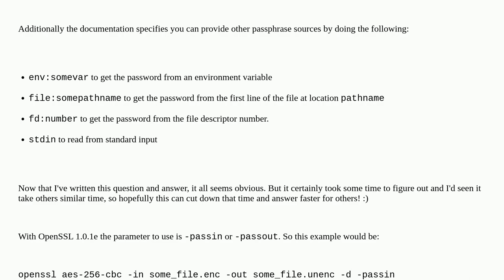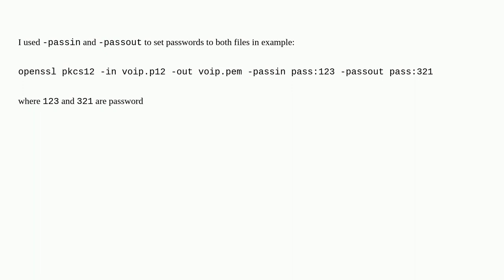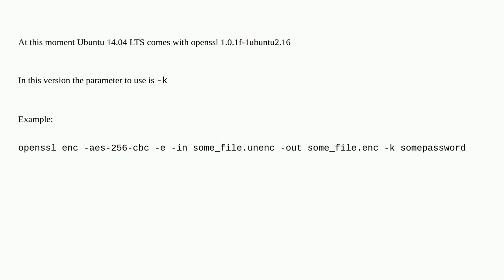How to use password argument in via command line to openssl for decryption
A special thanks goes out to the awesome community

  linux command-line openssl